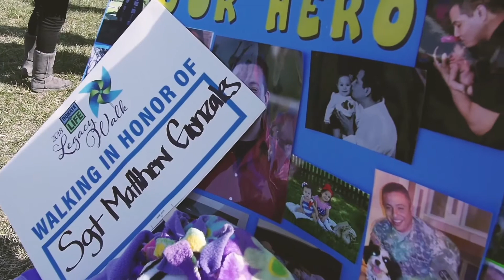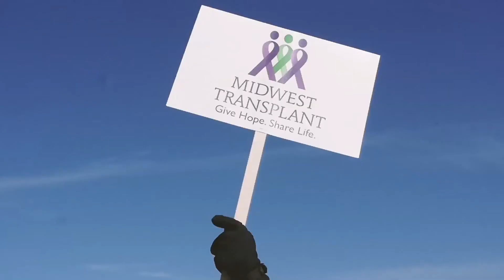Donate Life Legacy Walk 2018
Berkley Riverfront Park was the site of the 2018 Donate Life Legacy Walk where more than 1,200 people came together to honor donor heroes and celebrate life.